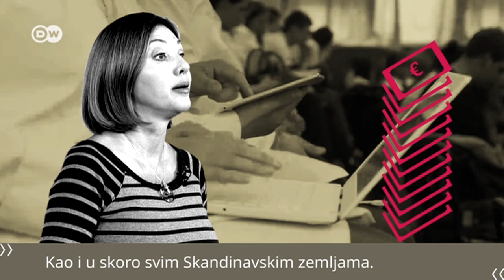Koliko košta studiranje u inostranstvu?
Besplatno studiranje? Pogledajte u kojim evropskim državama još uvek nema školarina, kao i gde su one toliko paprene da za njih godišnje treba da se izdvoji preko 10.000 evra.